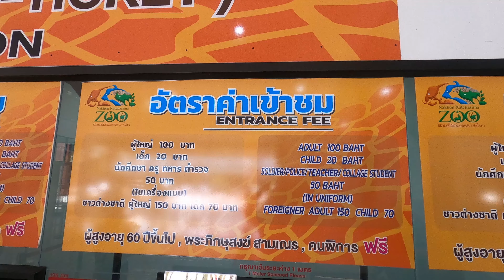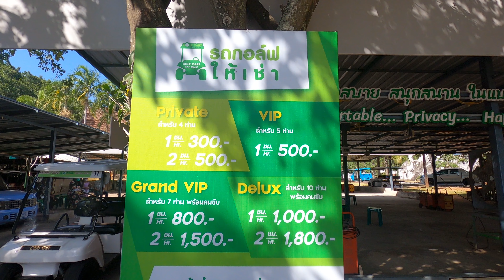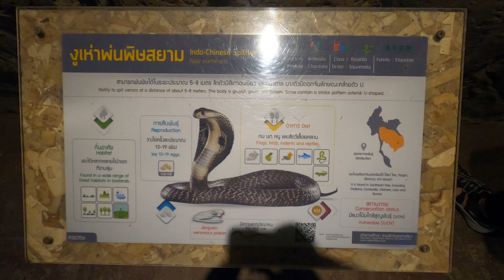Nakhon Ratchasima Zoo or Korat Zoo Thailand Attractions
A medium-sized zoo in Nakhon Ratchasima district. There are many kinds of wildlife, the highlight being lions, tigers, wild elephants and rhinos.